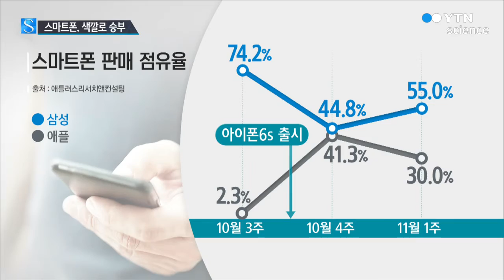스마트폰, 이번엔 색깔로 승부 / YTN 사이언스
[앵커]
스마트폰을 선택할 때 무엇을 가장 중요하게 생각하십니까?

최근에는 스마트폰 성능이 상향 평준화되면서 독특한 색깔과 디자인 경쟁이 벌어지고 있습니다.

양일혁 기자가 보도합니다.

[기자]
지난달 국내에 출시한 애플의 아이폰6s 입니다.

가장 인기 있는 모델은 이번에 새로 선보인 로즈골드 색상입니다.

남녀 불문하고 큰 관심을 보이며 초기 물량이 조기 매진됐을 정도입니다.

[김재훈, 이동통신사 대리점 점장]
"아이폰6s 로즈골드 색상 같은 경우는 아이폰 판매 비중 중에 50% 이상 차지하고요. 물건이 들어오는 대로 바로 나가기 때문에 아직도 인기가 많습니다."

분홍색이 뜻밖에 인기를 끌자 맞수 삼성도 비슷한 색상을 내놨습니다.

온라인을 중심으로 소량 판매하다가 예상 밖의 인기에 최근 일반 매장으로 판매망을 넓혔습니다.

[이준호, 삼성전자 커뮤니케이션팀 부장]
"삼성전자는 예전부터 다양한 색상의 스마트폰을 출시해 왔는데요, 최근에는 남성분들도 과감하게 핑크 계열을 찾는 수요가 있어서 이번 제품을 출시하게 됐습니다."

LG 역시 지난달 내놓은 전략 스마트폰 V10의 일부 모델 옆면 테두리에 20K 진짜 금을 입혀 디자인에 차별화를 뒀습니다.

아이폰6s와 6s플러스 국내 출시 이후 애플은 점유율을 크게 높이며 삼성의 독주를 뒤흔들고 있습니다.

성능 중심으로 경쟁을 벌이던 스마트폰들이 이제는 소비자들 마음을 훔치기 위해 색깔로도 승부를 펼치고 있습니다.